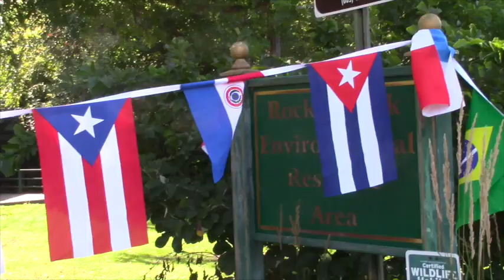Gironenses apoyan y participaron en el “ V Festival Latino” en Hightstown N.J.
El Festival Latino es un proyecto cultural que ha llegado a su V Edición en Hightstown NJ - EEUU, anualmente lo llevan adelante un grupo de personas de distintos países de América Latina encaminados a mantener y mostrar sus costumbres. Entre los organizadores están inmiscuidos muchos ecuatorianos y específicamente gironenses, quienes aúnan esfuerzos porque este evento vaya creciendo, y de hecho es ya reconocido incluso por la comunidad norteamericana, quienes han empezado a ser partícipes del mismo. En el V Festival desarrollado en el Rocky Brook Park el 19 de agosto, se rindió homenaje póstumo al gironense Jorge Quintanilla, quien fuera parte de la plantilla organizadora.